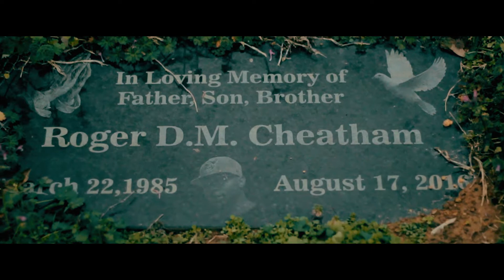Mizzo - Hate (Music Video)